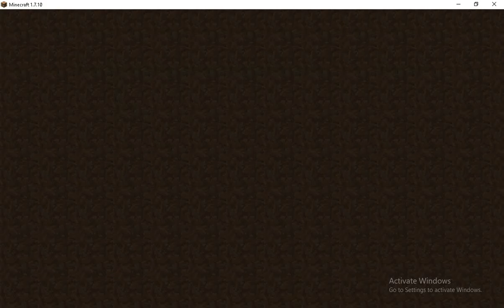Part 3 Designing A New Elevator 1 7 10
Playing Minecraft 1.7.10

Minecraft
2011
BROWSE GAME